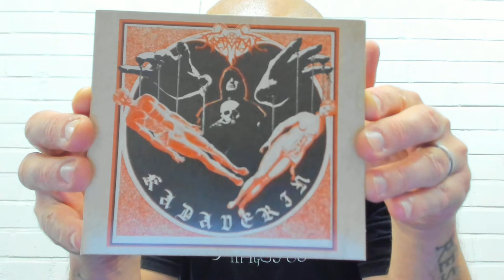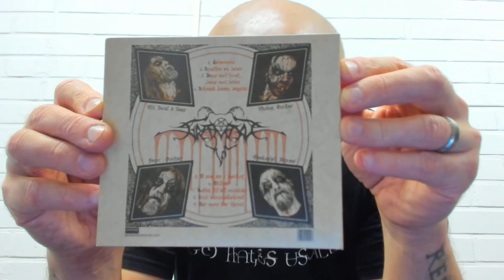Gravdal - Kadaverin [REVIEW]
Norwegian black metal band's third album sounds familiar. "Kadaverin" is almost like a collaboration or get-together kind of scene meeting. For fans of Khold, Taake, Shining and many others. Check out the review.